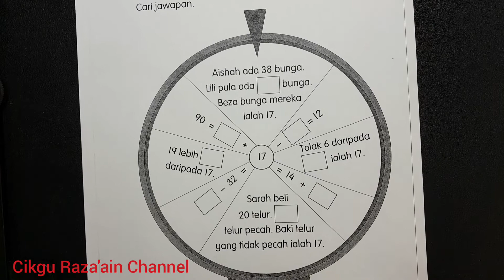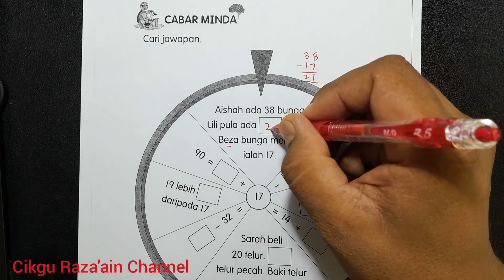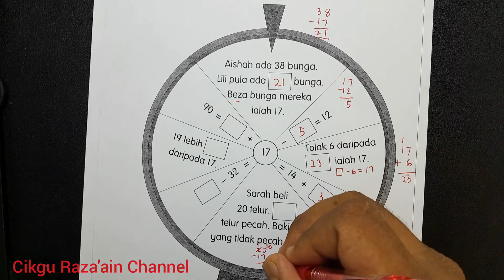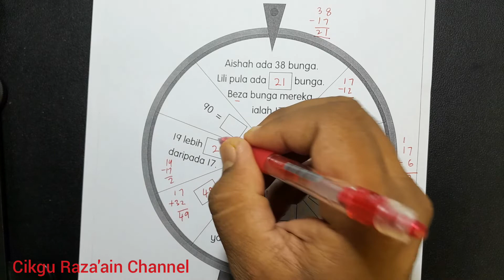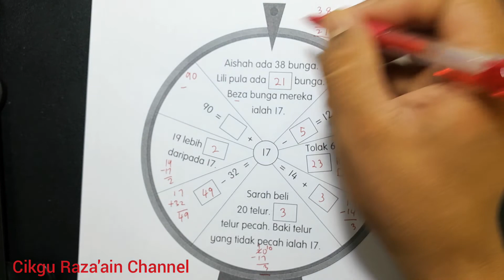Buku Aktiviti Matematik Jilid 1 Tahun 1 Muka Surat 124 KPM